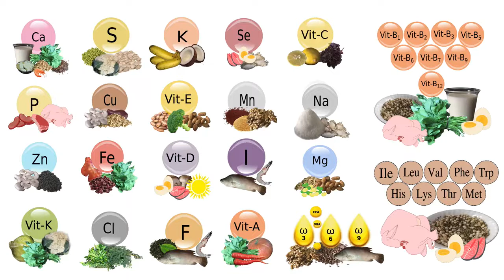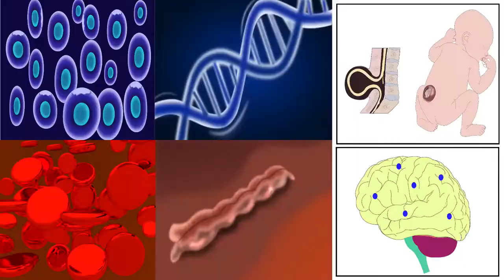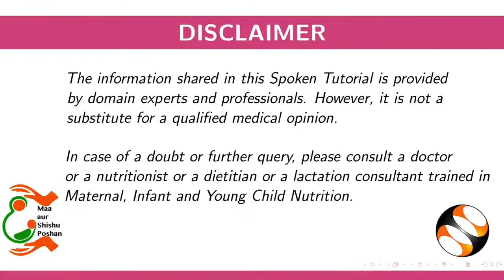Delicious Recipes for Kids Parties- Marathi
लहान मुलांच्या पार्टीसाठी स्वादिष्ट पाककृती
१. बालपणात पोषणाचे महत्त्व
२. बालपणात शारीरिक आणि मानसिक विकास
३. मुलांचे जेवण बनवताना विचारात घेण्यासारखे मुद्दे
४. मुलांसाठी आरोग्यदायी शाकाहारी पाककृती तयार करणे
अ.  मखाण्याची भेळ
ब.  पनीर कबाब
क. पालक पेय
ड.  हिरव्या मुगाची गुंडाळी
५ . ह्या सर्व पाककृतींसाठी लागणारे साहित्य
६ . वरील पाककृतींची कृती
७. ह्या पाककृतींमध्ये असलेले पोषकतत्त्वे
अ.  प्रथिने
ब.  आरोग्यदायी चरबी
क. पोटॅशिअम
ड. फॉस्फरस